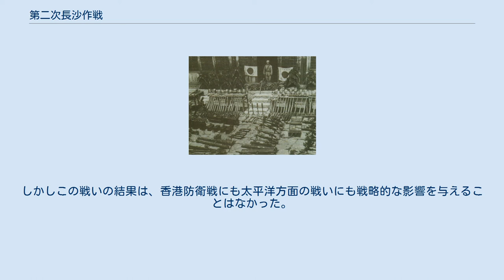第二次長沙作戦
第二次長沙作戦（だいにじちょうささくせん）とは、日中戦争中の1941年12月24日から1942年1月16日まで、湖南省の長沙周辺で行われた日本陸軍の作戦である。
太平洋戦争の開戦により始まった香港攻略作戦（第23軍）を支援する目的で前回の第一次長沙作戦の3分の2の兵力である第11軍が実施した。
広東方面へ南下した中国軍を牽制するのが当初の目的だったが、長沙攻略戦へと発展した。
しかし、日本軍は第一次長沙作戦が事前から周到に計画準備された作戦であったのに対し、今回の作戦は咄嗟に決心されたものであり、弾薬・食料・医療品・輸送手段などの十分な準備もないまま長沙への進攻を開始したため長沙周辺で準備していた敵の頑強な抵抗を受け、その後反転して引きあげたため中国側は戦勝を喧伝した。
 当初の作戦呼称はさ号作戦。
中国側呼称は第三次長沙会戦。
 阿南惟幾中将 1941年9月から10月にかけて行われた第一次長沙作戦について、第11軍司令官の阿南惟幾中将は大きな成果を収めたと満足していた。
ところが11月23日頃、支那派遣軍総司令部内での「長沙作戦がかえって敵の逆宣伝の材料になっている」との声が耳に入り、阿南軍司令官は鬱憤を募らせた。
また、太平洋戦争の開戦によって中国戦線が戦争の主戦場で無くなったとみる風潮が広がるのを恐れた阿南軍司令官は、積極的・攻撃的な態勢を整えるよう訓示を行った。
 12月8日、華南の日本軍（第23軍）は香港攻略作戦を開始したが、この背後を衝くため中国軍（第4軍・暫編第2軍）が、長沙付近から広東方面への南下を開始した。
これを知った第11軍では、すぐさま中国軍の南下を牽制する作戦が検討され、12月13日には阿南軍司令官が即座に作戦を決裁した。
第一次長沙作戦が事前から周到に計画準備された作戦であったの対し、今回の作戦は咄嗟に決心されたものであり、弾薬・食料・医療品・輸送手段などの準備は十分に整っていなかった。
 この牽制作戦の構想は、3個師団を投入して、新牆河南岸の第20軍を撃破し、汨水（岳州と長沙の中間）南側で第37軍を撃破、二週間で作戦を終えるという簡単なものであった（当時の日本軍の判断では、この方面の中国軍は第20軍・第58軍・第37軍の計7個師ほどと考えられていた）。
 しかし軍司令部内では、早くも「長沙進攻」が議論されていた。
木下勇参謀長によれば、12月19日に軍司令部を訪れた第3師団長の豊嶋房太郎中将は作戦の方針に満足せず、長沙へ行きたがっている様子であったとされ、第3師団の兵士の間でも「長沙へ行く」との噂が広がっていた。
また、12月20日の阿南軍司令官の日誌にも既に「第二次長沙作戦」との記述があり、長沙占領を決心していたとみられている。
 第9戦区司令長官薛岳上将 第一次長沙作戦後、重慶国民政府は長沙の不落を宣伝し、湖南省・長沙の重要性を認識した蔣介石委員長は、第6、第9戦区の軍長・師長を南岳へ招集して督励した。
また、第9戦区司令長官・薛岳上将は、11月17日に戦区内の官僚・軍人代表を長沙に集め、軍民一体による戦備の強化を訴えた。
薛岳長官は、その防衛方針として「天炉戦法」と名付けた後退決戦の戦略を示した。
それは道路の徹底破壊、中間地帯の焦土化（空室清野）、伏撃地区の縦深配置などで敵との戦力の逆転を図り、決戦地区（長沙付近）に誘い出した日本軍を四周から「天然の炉で鉄を溶かす」ように包囲殲滅するという戦略である。
 この方針に基づいて、新牆河―汨水の間の地域が伏撃・誘撃地帯、瀏陽河―撈刀河間の地区が決戦地区に指定され、各部隊が配置された。
また、湖南省の民衆は道路の破壊、水田の蓄水、食料の運び出しなどの作業に総動員され、保甲制度等の民衆組織を強化して準備を整えた。
これら民衆組織は、土木作業などのほかに密偵の役割も果たし、狼煙をあげて日本軍の接近を知らせた。
道路破壊・陣地構築・輸送・警戒連絡などに動員された民衆は20万人以上に達した。
 長沙城について薛岳長官は、第10軍（軍長：李玉堂）にその防衛を命じた。
第10軍は市民・物資を疎開させ、城壁内外に堡塁・陣地を構築し、配兵・砲の設置を行なって戦闘準備を整えた。
また、野戦重砲第1旅（十五糎榴弾砲装備）が長沙の湘江対岸にある岳麓山に砲兵陣地を置いた。
さらに、長沙には四方から多くの有線通信系統が構成され、通信網が完備していた。
 12月...